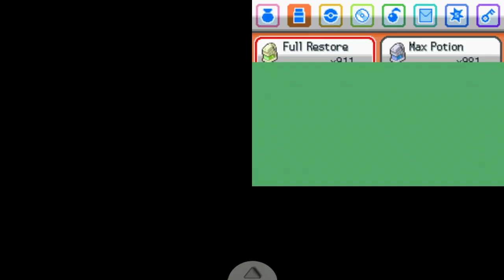Pokemon soul silver ultimate nuzlock- 2 masters one stone